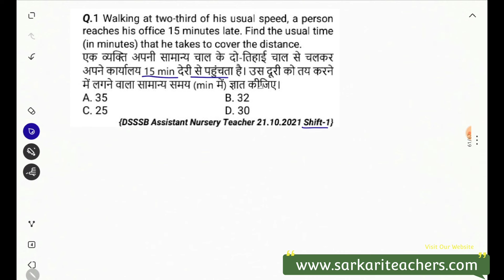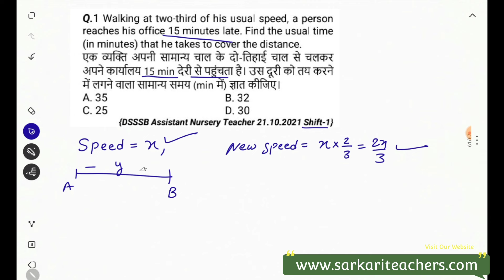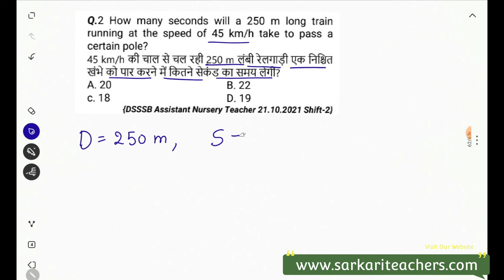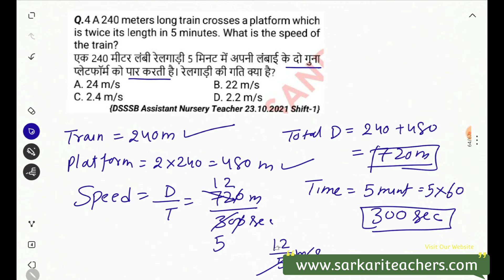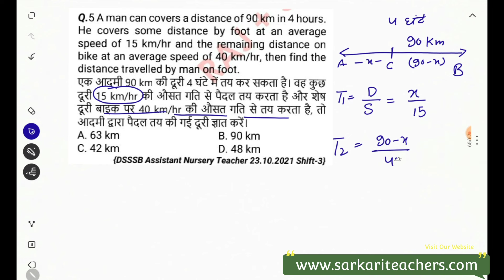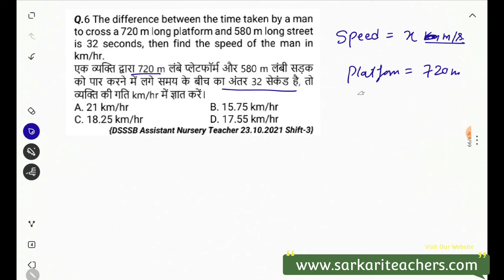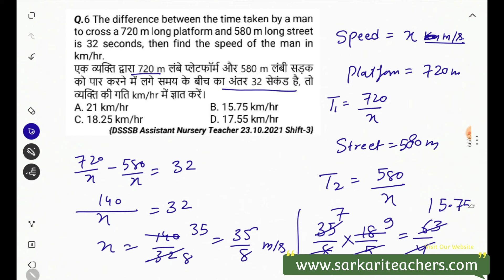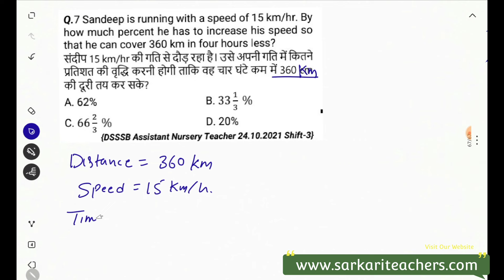DSSSB Assistant Nursery Teacher Previous Questions Time Speed & Distance | NDMC Nursey Teacher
delhi dsssb assistant teacher nursery previous year question paper
preschool assistant teacher interview questions and answers
dsssb assistant teacher nursery time speed distance
dsssb assistant teacher nursery qualification
dsssb assistant teacher primary
dsssb time and distance related previous years questions dsssb assistant teacher nursery

MCD nursery teachers previous years questions